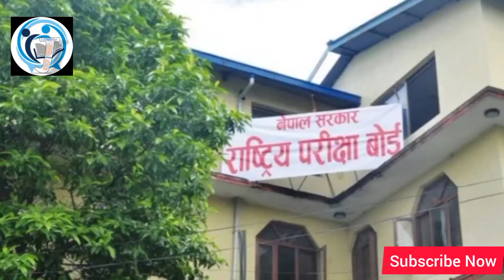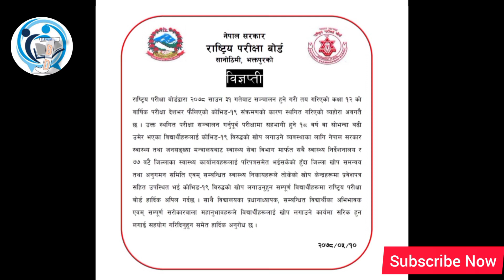National Examination Board Notice For Class 12 Student । कक्षा १२ का विद्यार्थीका लागी बोर्डको सुचना